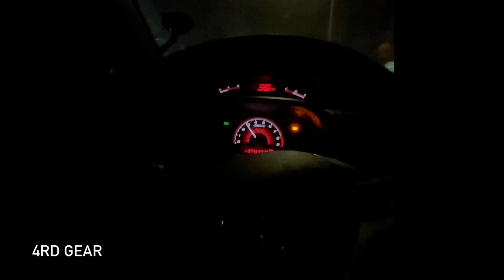2008 Honda Civic Si: noise when letting go of gas pedal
Starting a month ago, I've been hearing a sort of grinding or rasping noise when I'm in gear and I let go of the gas pedal, usually when I'm around or above 3k RPMs. It doesn't happen when I'm in neutral or when the clutch pedal is pushed in. It seems to get louder after downshifting. I've noticed it also rarely happens when I'm accelerating, but that's a lot less noticeable when it does happen.